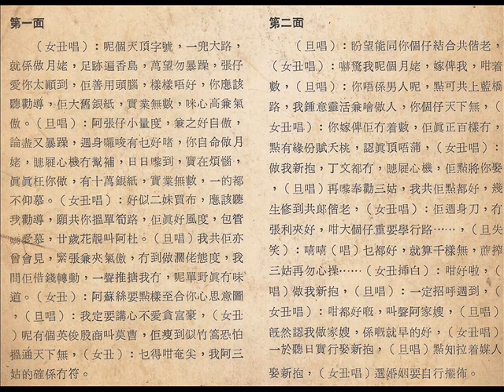1964年 梅欣、郑帼宝 - 「大葵扇」(粤语)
郑帼宝（Cheng Kwok Bo，1938年 - 2010年）。郑帼宝在澳门出生于粤剧世家因而跟随叔伯学唱粤曲，其歌宗于「红线女腔」，最初在澳门歌坛客串，已获得「濠江之莺」的美誉。后期来香港的「高升歌坛」亦受到听众欢迎，客串「大龙凤剧团」，并跟陈非侬学习粤剧花旦技巧。郑帼宝不时灌唱一些粤语流行曲，为人熟知的名曲有「系唔系o既o者」（合唱：郑君绵）、「抛浪头」（合唱：郑君绵）、「恭喜发财」和「考新星」（合唱：梅欣）等。

梅欣 - 配音演员。早年曾任职理发师，于澳门习曲艺，以唱腔酷似梁醒波见称，后更曾拜梁为师，在曲艺界有「新梁醒波」之誉，经常在粤剧电影中担任丑生。于1970年代加入无线电视配音组，配音作品不多，偶尔也有演出电视剧，1980年代退出配音界，后曾于铜锣湾经营一电器铺，经已结业，后移民加拿大渥太华，于2011年病逝。

梅欣、郑帼宝    - 「大葵扇」
Label: 风行唱片 ‎– FH 104
Format: Vinyl, EP
Country: Hong Kong
Released: 1964

Tracklist :-

Disk 1
Disk 2

朱广作词

大葵扇(第二段)：「曲选自华语歌曲《(马车夫之歌)》」
大葵扇(第四段)：「曲选自华语歌曲《(月下对口)》」